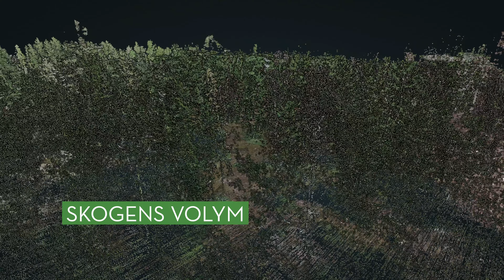KIT Nya Bestway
Skogsforsk förklarar hur planeringsverktyget Bestway kan komma till användning i skogen.